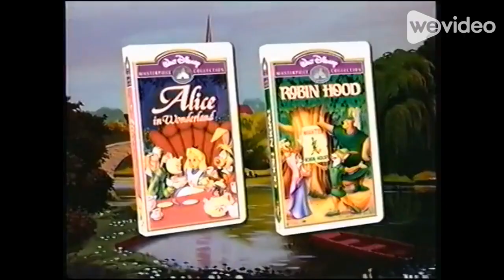Yona in Wonderland/Sandbar Hood trailer